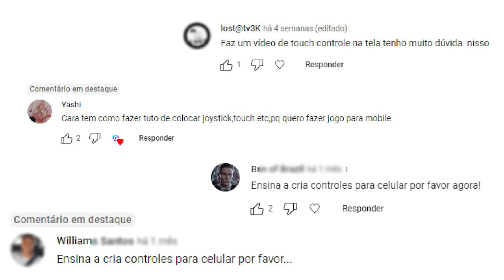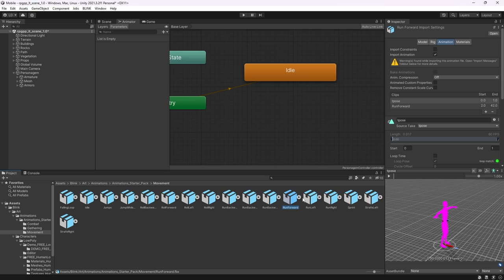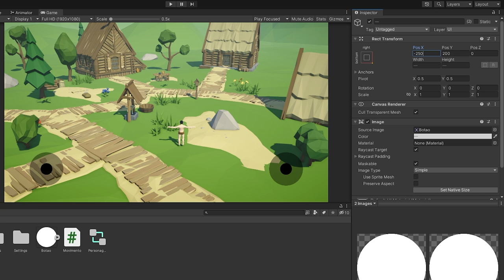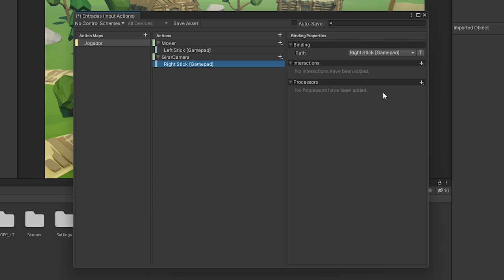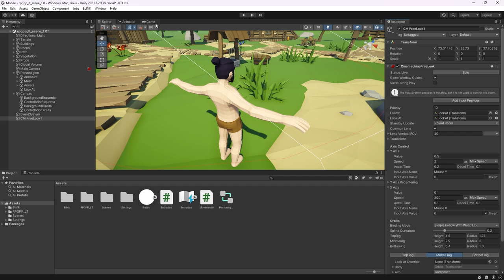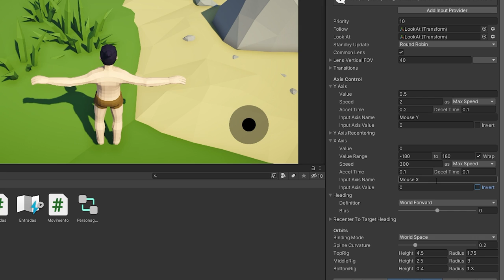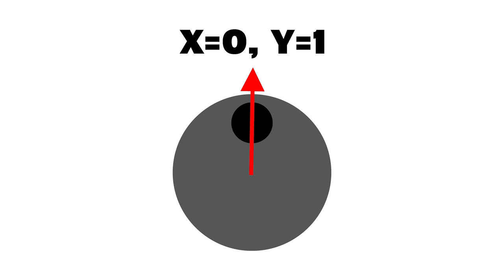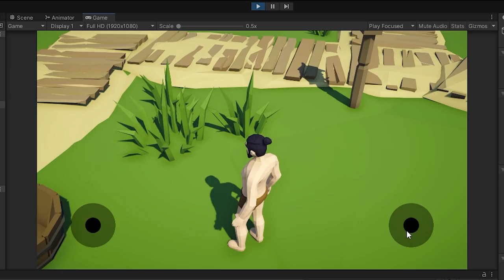COMO CRIAR UM JOYSTICK MOBILE NA UNITY [ANDROID/IOS]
Neste tutorial você aprenderá, passo a passo, como criar joysticks para dispositivos móveis Android e IOS, usando a Unity Engine. Os controladores mobile são uma das formas mais comuns de controlar personagens em jogos para celular, e neste tutorial, você aprenderá como criar um joystick personalizado e de forma profissional para o seu jogo.